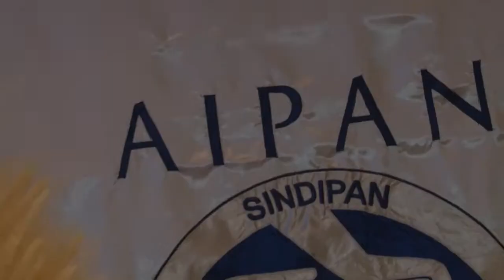AIPAN COMEMORA 100 ANOS COM COQUETEL NA FIESP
Em homenagem aos 100 anos da AIPAN, o Sampapão promoveu um coquetel na sede da FIESP.